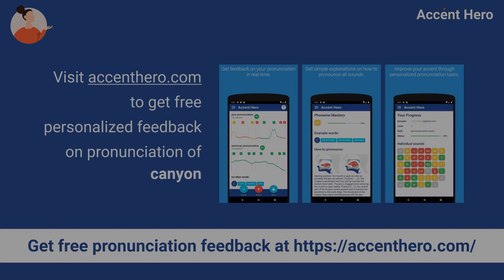CANYON - Meaning and Pronunciation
How to pronounce canyon?

This video provides examples of American English pronunciations of canyon by male and female speakers.
In addition, it explains the meaning of canyon through a definition and several visual examples.

IPA Transcription of canyon is /ˈkænjən/.

Definition of canyon:
A canyon is a deep, steep-sided valley formed by the erosive action of a river over geologic time.

If you'd like to test your pronunciation of canyon, check out Accent Hero's real-time pronunciation feedback tool: